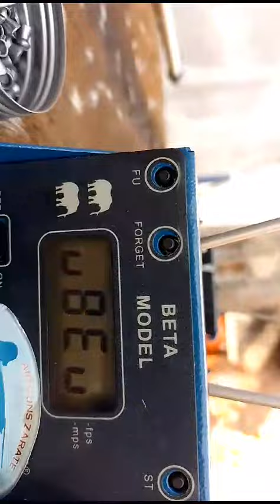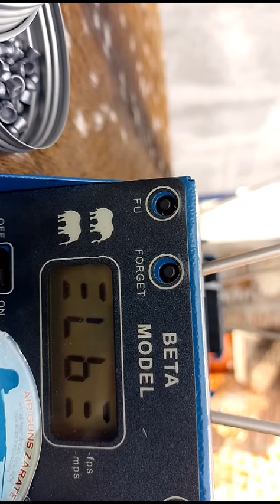Rifle shark pcp dual, cal 5.5 cañón de 24" se realiza servís completo + potenciado, chrony con 18g😊🙂